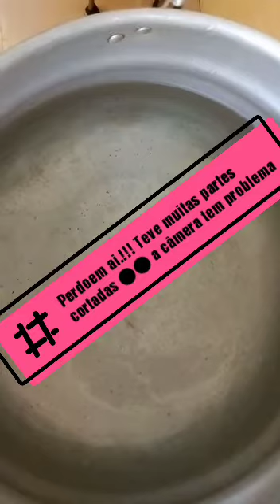ticole,din-din,juju,dudu,sacolé gelado de múcua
Como vcs chamam aí onde vcs moram?